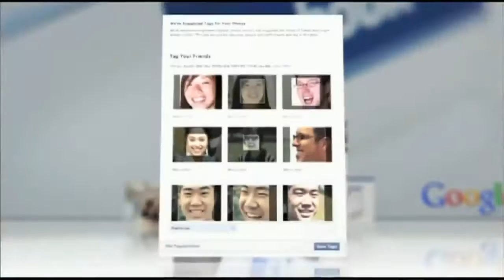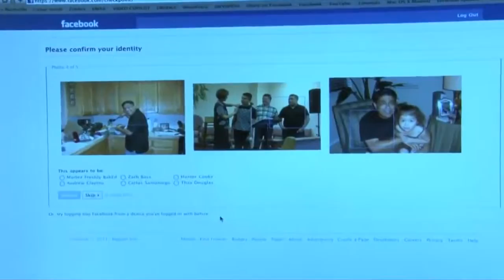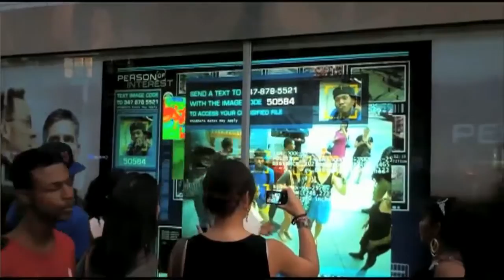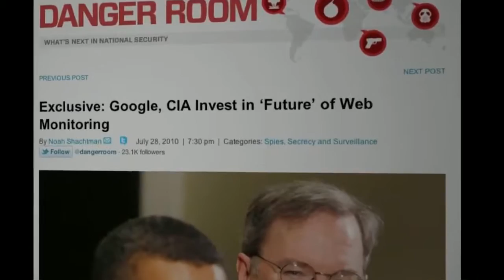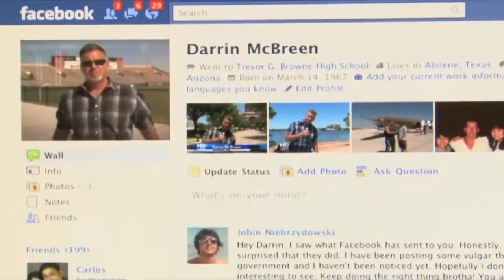FindFace App and other Facial Recognition Technology - Is it Good or Bad?